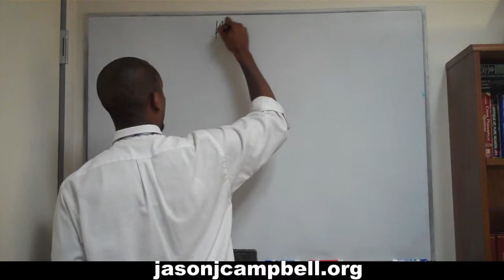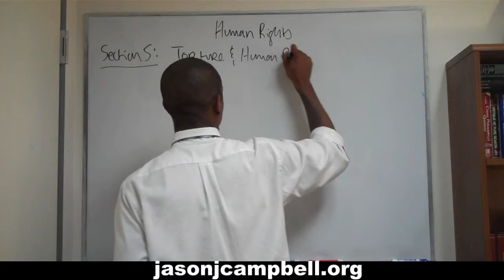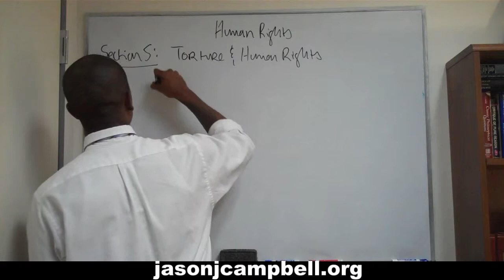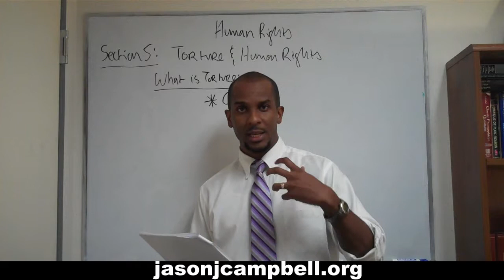32. Human Rights Lecture: Section 5.0: Torture: p. 82-93